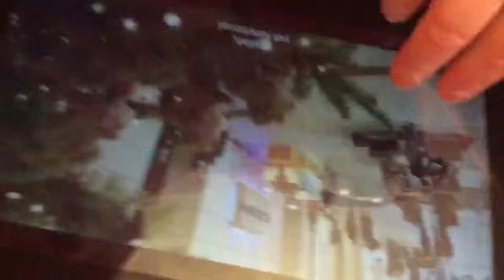Reborn Toddler Ellie before daycare routine reborn toddler Arianna